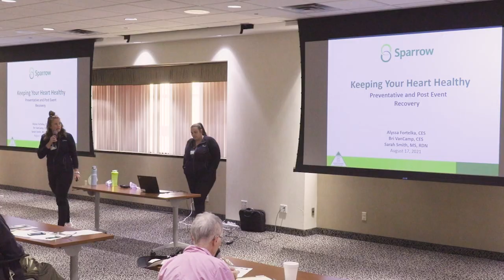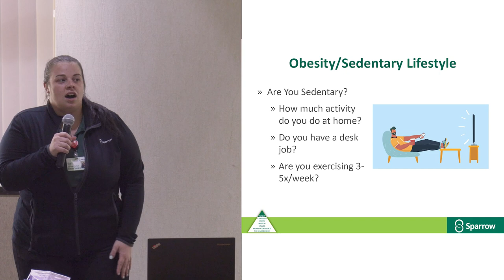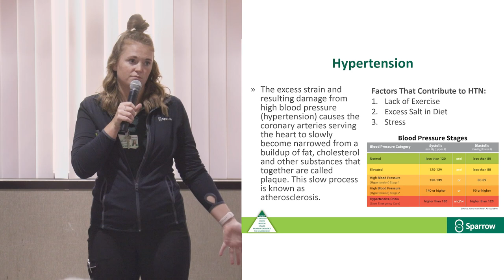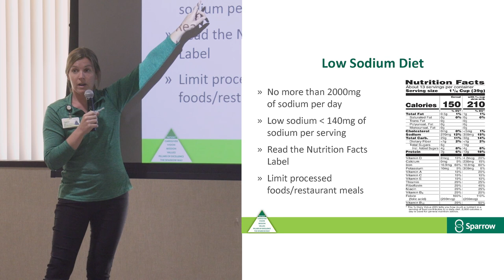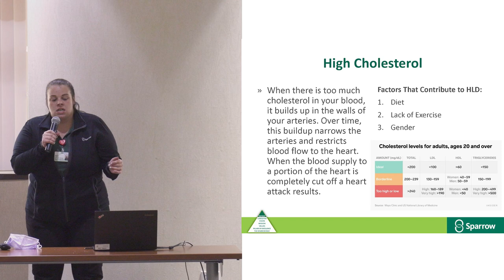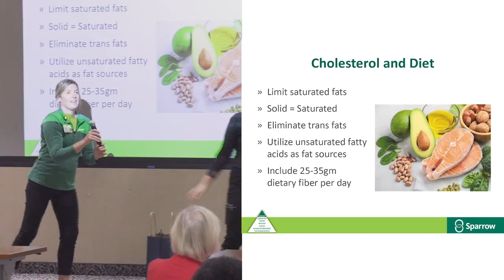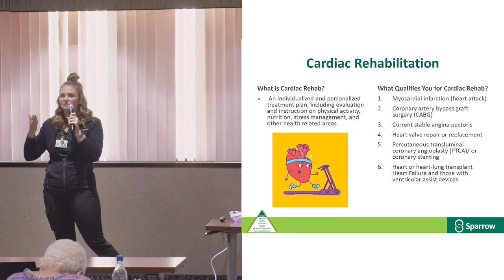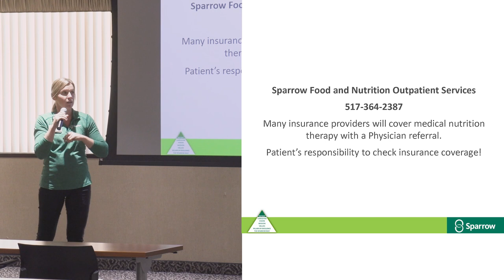Understanding Chronic Conditions Series - Keeping Your Heart Healthy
Understanding Chronic Conditions Series
Keeping Your Heart Healthy: Preventative and Post Event Recovery

Speakers:

Alyssa Fortelka, CES
Bri VanCamp, CES
Sarah Smith, MS, RDN

Tuesday, Aug. 17, 2021